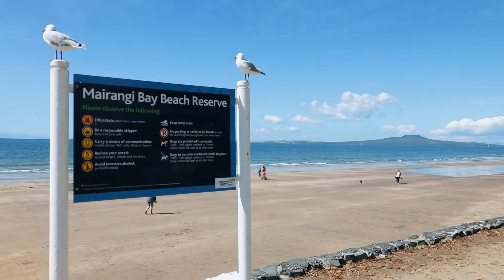SOLD - 2/80 Newhaven Terrace, Mairangi Bay - Chris Ediker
Perfect Starter in Triple School Zone

Everybody knows that location is key, and it doesn't get much better than this. Take a short walk to the beach or a stroll to Mairangi Bay shops. Send the kids to the school of your choice, will ...

Property Marketed by: Chris Ediker, Browns Bay